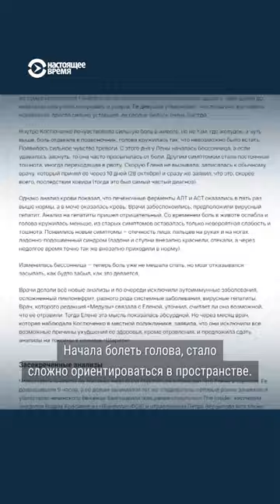Елена Костюченко — о том, как ее пытались отравить